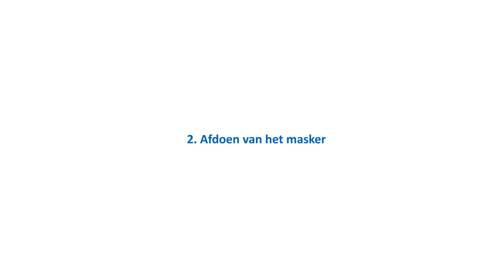Gebruiksaanwijzing FFP2 mond neus masker